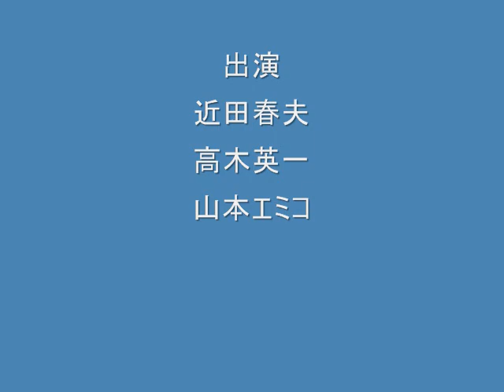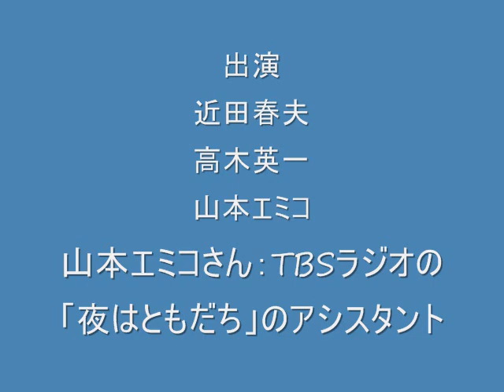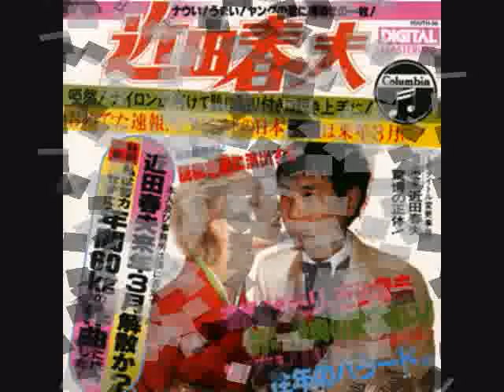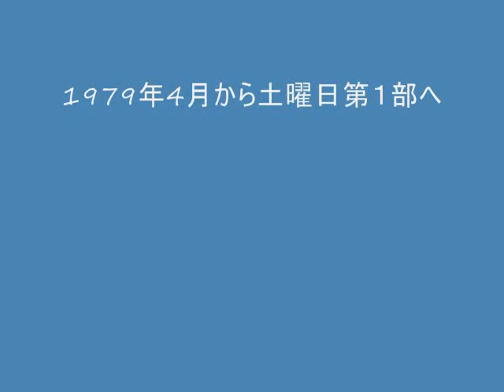近田春夫のオールナイトニッポン第2部(最終回)vol.3